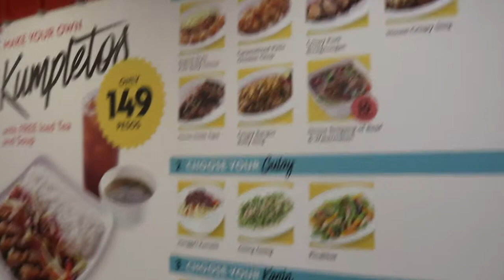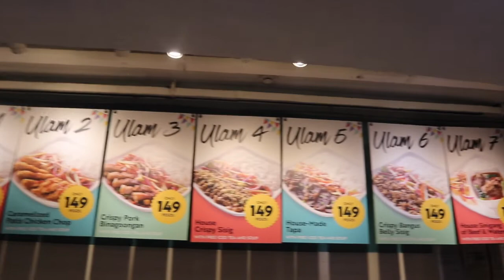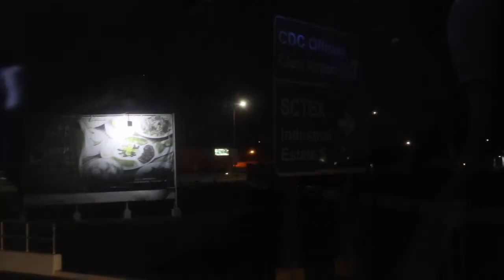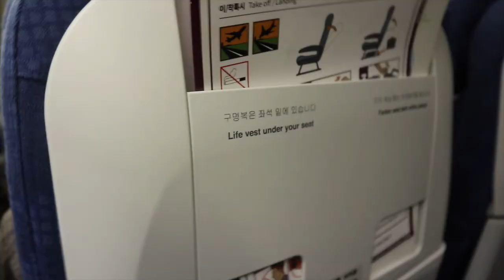Winter in Korea (Day 0) [Flight by JinAir! Affordable to) | TravelSpire goes to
This is my first time to experience winter. Booked few days before my trip, I flew to South Korea via Jinair departed at Clark International Airport.

Watch as my experience at JinAir and Clark unfolds. New videos coming up!